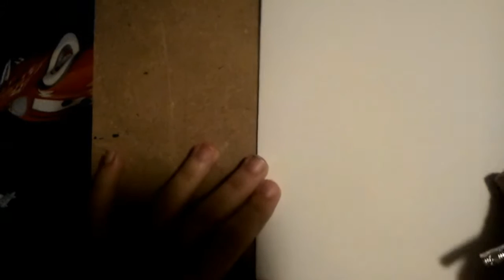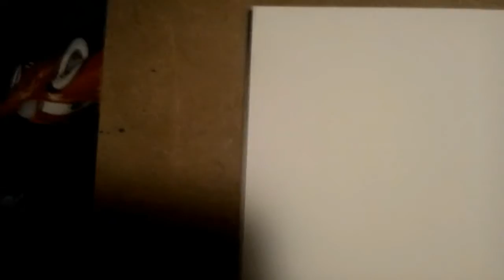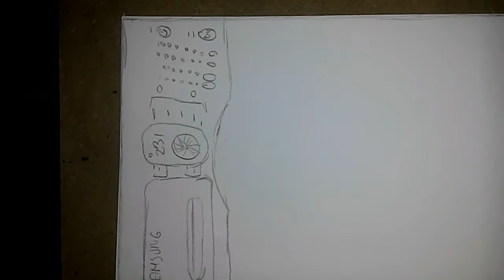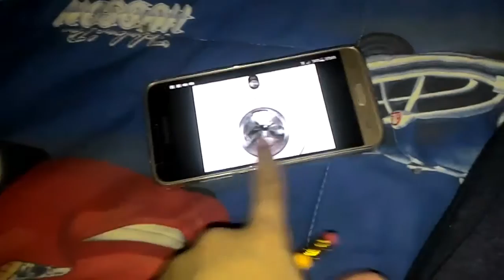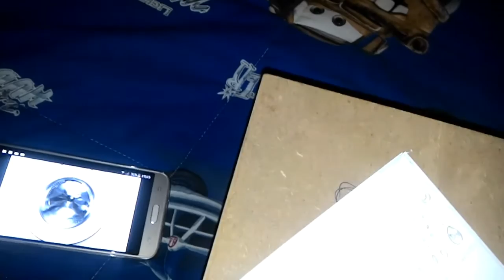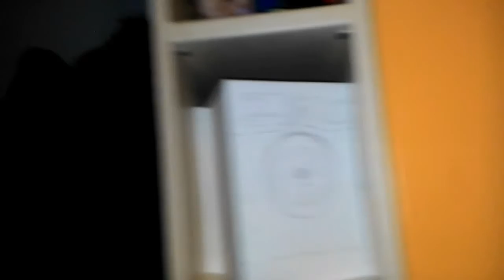Tutoria lavatrice design 3d